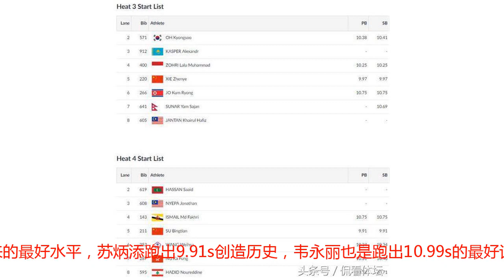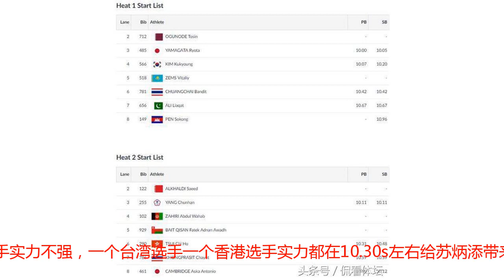预赛道次已出！三中国飞人晋级无压力，苏炳添第四组亮相迎首秀！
随着亚运会的赛程的不断推进，中国游泳健儿们在泳池中争金夺银，展现出了强大的统治力。而受人关注的田径比赛将会在8月25日正式展开，第一天的比赛可是看点十足，中国男女飞人将会齐亮相。本赛季苏炳添和韦永丽的状态都是近年来的最好水平，苏炳添跑出9.91s创造历史，韦永丽也是跑出10.99s的最好记录。两人被看作本届比赛男女100m金牌的最有力竞争者，今天整个赛程安排正式出炉，在今天晚上7:30韦永丽将会率先出场，8点苏炳添、许周政将会一起亮相。赛前谢震业的伤退让人感到惋惜，但是许周政的出现很好的补充了他留下的空缺，本赛季许周政迎来大的突破，60m6.48s、100m10.21s均创新高，也是苏炳添。谢震业之外中国队实力最强的选手。本次预赛共分为5组，第一组里面日韩飞人对决是主题，韩国第一人金国荣将挑战日锦赛冠军山县亮太，两人水平要比本组的其他选手要高一些，晋级应该十分轻松。山县亮太本赛季也是状态保持的很好跑出10.05s日锦赛击败了桐生祥秀，经过特训的他上肢肌肉线条粗了一圈，金国荣则是起伏很大状态时好时弱，但顶着韩国第一人的名号出战晋级问题不大。第二组的主题则是台湾速男和日本混血的较量，台湾飞